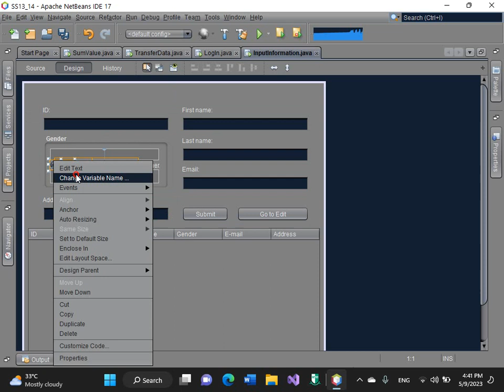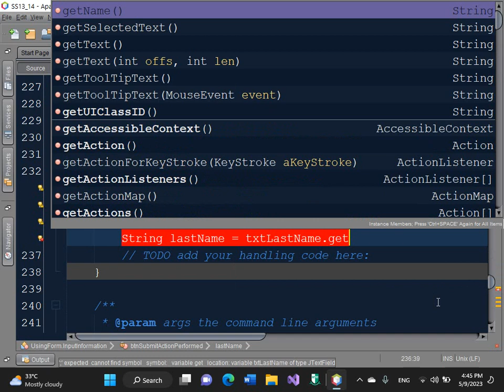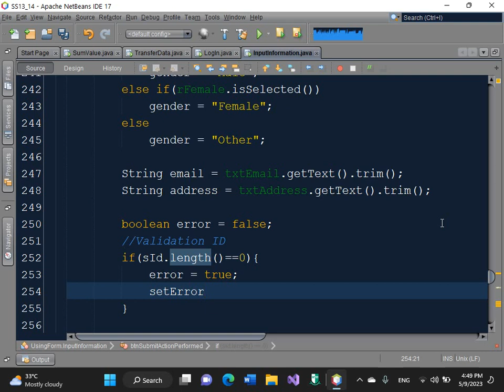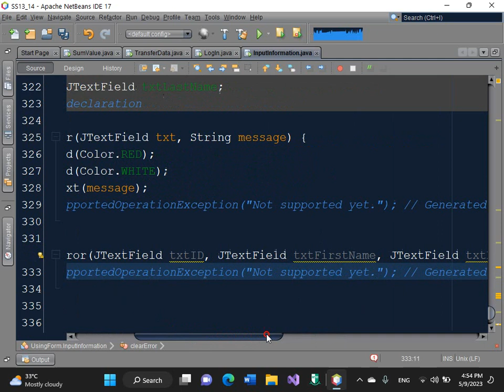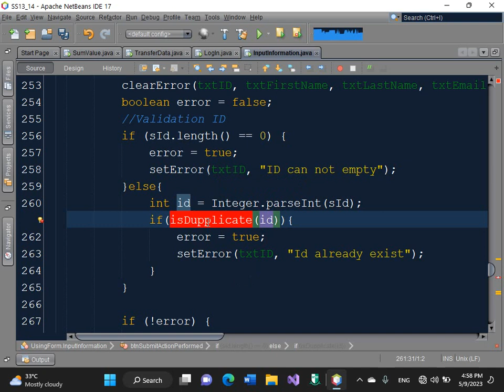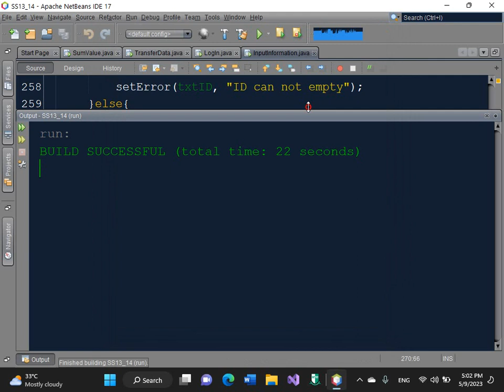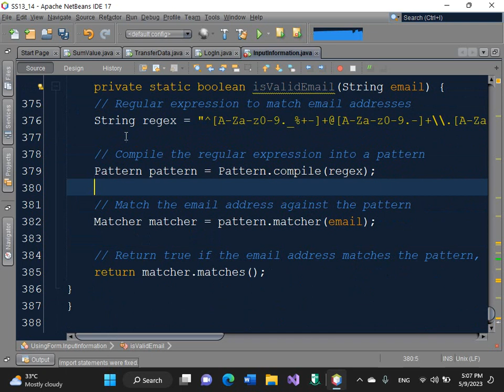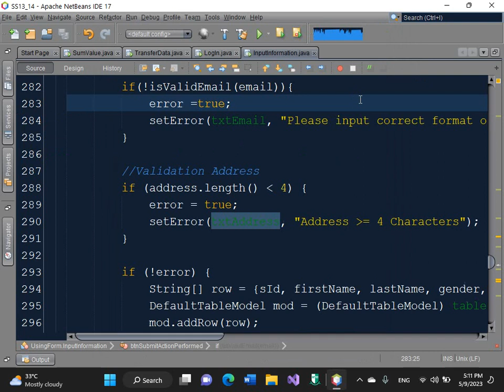Java Windows Form Input and Validation